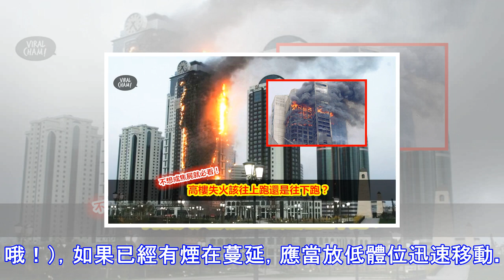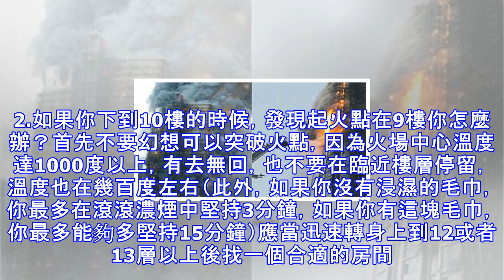高樓失火該「往上」跑還是「往下」跑？消防知識要知道，關鍵時刻可以救自己一命！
現代社會中，高層樓宇已經隨處可見，如果自己在一棟30多層的大廈裡，發生火災時怎麼辦呢？提前掌握一些基本的自救知識，關鍵時候可能會救自己一命！一、在公司想必有很多朋友們的工作地點是在高層中，那麼，如果在一棟33層大廈的27層工作，在這棟大廈裡發生了火災，那麼你……1.應當怎麼辦？首先迅速找到消防通道，向樓下跑（電梯此時是不可以用的哦！），如果已經有煙在蔓延，應當放低體位迅速移動。千萬不能向樓上移動，因為大部分建築的樓頂露台是鎖死的，因此不要幻想可以在露台上得救。2.如果你下到10樓的時候，發現起火點在9樓你怎麼辦？首先不要幻想可以突破火點，因為火場中心溫度達1000度以上，有去無回，也不要在臨近...